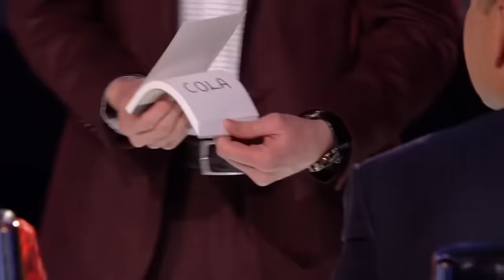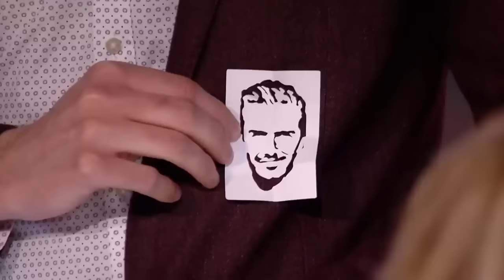🍿 All BGT WINNERS Auditions! (2 HOUR SPECIAL) 🇬🇧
. Every BGT Winner Ever 👀 ... and their winning moments!

0:00 - Collabro - BGT 2014 S8
7:36 - Viggo Venn - BGT 2023 S16
16:30 - Ashleigh & Pudsey - BGT 2012 S6
23:11 - Axel Blake - BGT 2022 S15
33:21 - George Sampson - BGT 2008 S3
39:28 - Lost Voice Guy - BGT 2018 S12
46:42 - Twist & Pulse - BGT Champions 2019
52:52 - Attraction - BGT 2013 S7
59:13 - Diversity - BGT 2009 S3
1:07:35 - Jai McDowall - BGT 2011 S5
1:13:54 - Tokio Myers - BGT 2017 S11
1:21:16 - Paul Potts - BGT 2007 S2
1:27:55 - Jon Courtenay - BGT 2020 S14
1:37:55 - Spelbound - BGT 2010 S4
1:46:26 - Richard Jones - BGT 2016 S10
1:53:36 - Colin Thackery - BGT 2019 S13